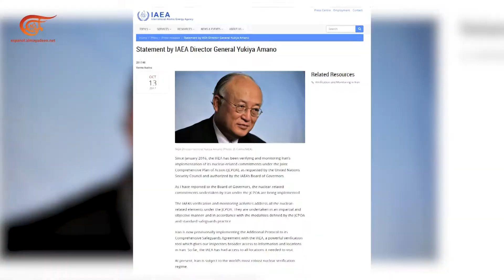Focus | La Estrategia de Trump contra Irán aísla a Estados Unidos | 2017-10-16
La estrategia de Trump tiene por objetivo aislar a Irán, ¿será que el mismo Trump es quién se quedaría aislado?